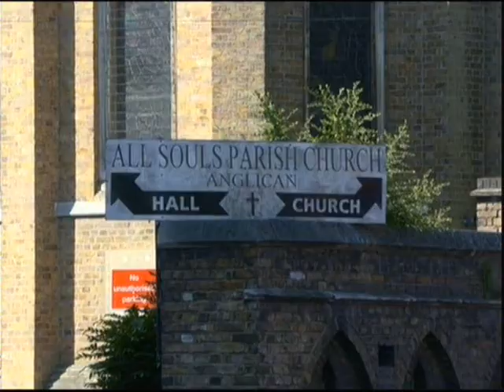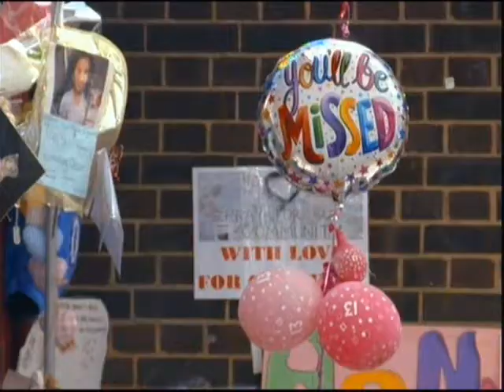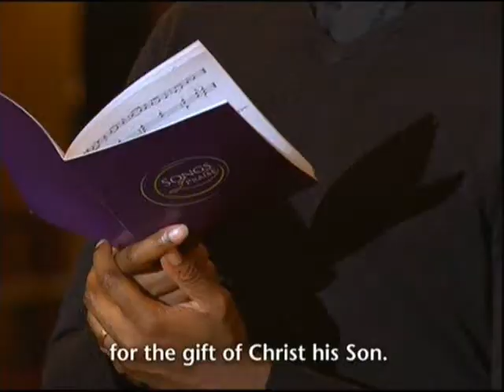Love Light and Unity Prt3 AJ (Edited version)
Love Light and Unity 30th July 2017 Prt3 AJ (Edited version, songs sung:
All My Hope On God Is Founded.